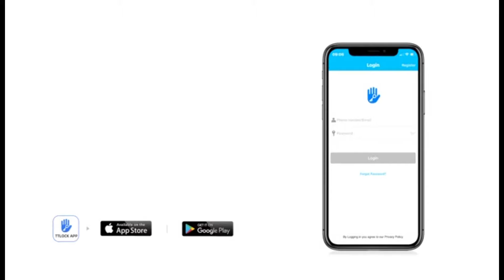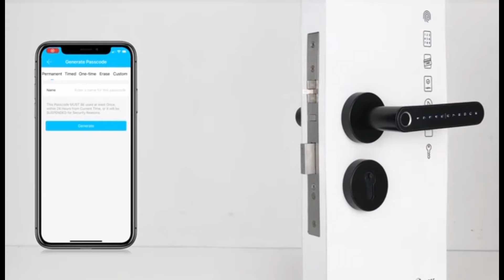How to Set up Simpled AF/LF Smart Lock?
Setting Up Your Simpled AF/LF Smart Lock: App Integration and Registration Guide! 📲🔑

In this video, we’ll show you how to seamlessly add the Simpled AF/LF Smart Lock to the app and begin registering your fingerprint, fobs, and issuing passcodes. It's quick and easy!

What you’ll learn in this video:

Step-by-step instructions for app integration
How to register your fingerprint for secure access
Adding and managing fobs for added convenience
Issuing and managing passcodes for family and friends
Ready to enhance your home security with the Simpled 7-in-1 Smart Lock?